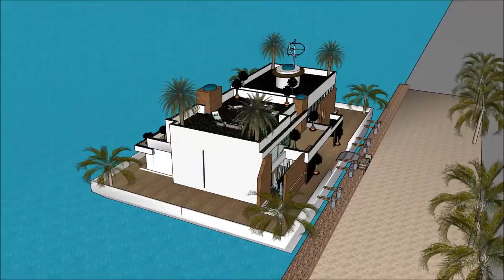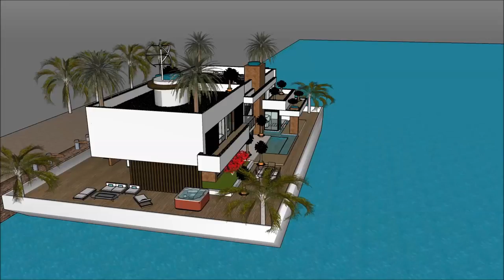Houseboat Lake Powell Antelope Point Marina – Houseboats Builders and Brokers LARGEST LUXURY HOUSE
The Houseboat Lake Powell   Antelope Point Marina – Houseboats Builders and Brokers LARGEST LUXURY HOUSE is made as a rent to user concept, where people can rent the Lake Powell Houseboat Barge. The Houseboat Lake Powell   Antelope Point Marina – Houseboats Builders and Brokers LARGEST LUXURY HOUSE includes an Extravagant Barge Design ready for the extravagant user to rent the barge Lake Powell Houseboat.

The Houseboat Lake Powell   Antelope Point Marina – Houseboats Builders and Brokers LARGEST LUXURY HOUSE has three level plans with basement underneath it, which consist all the facilities needed for the renter. The Houseboat Barge has a unique modern contemporary design with unique architectural features. It has its own lounge area with gorgeous view of the bay.